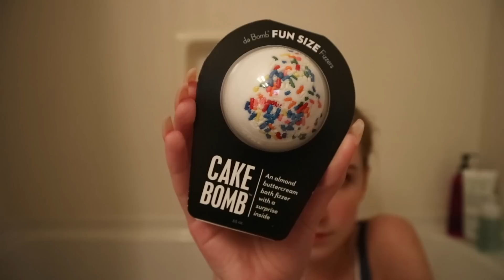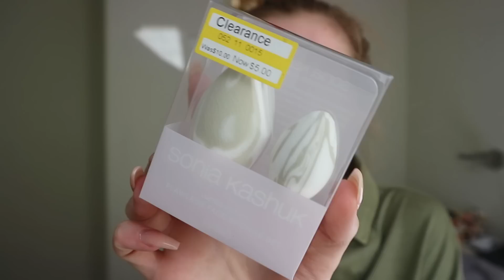Giving Myself A Target Makeover !!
Giving myself a makeover using products from Target ONLY!!
New videos Friday & Sunday! :D